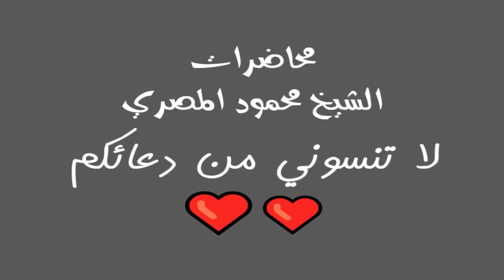روائع التابعين ح6 على بن الحسين محاضرات الشيخ محمود المصري أبو عمار